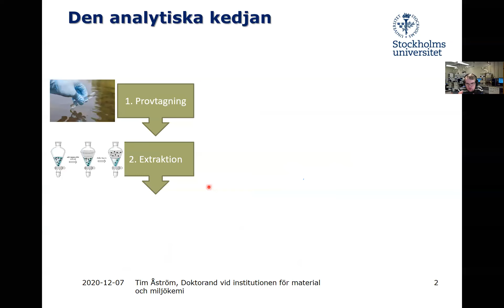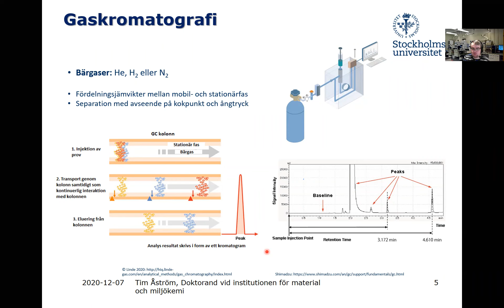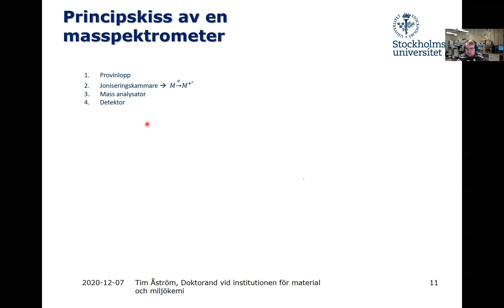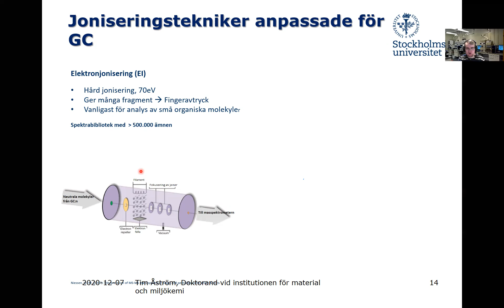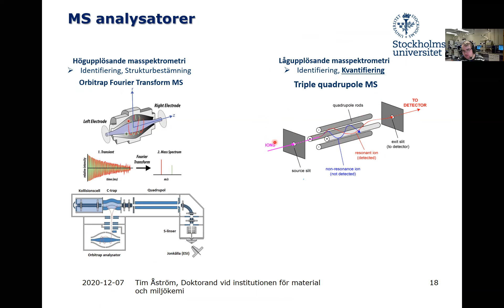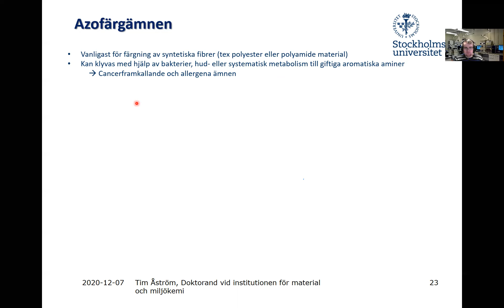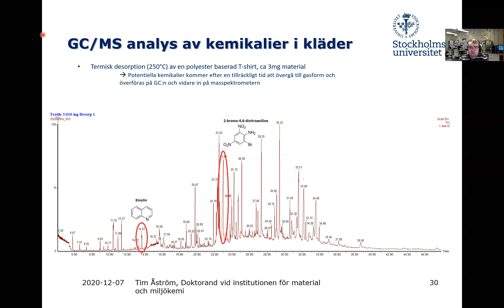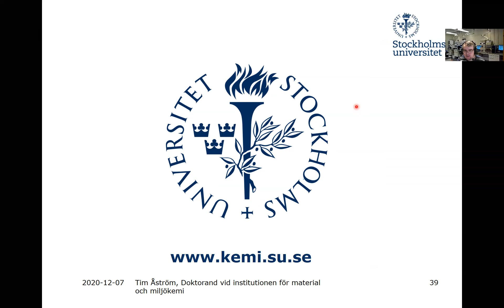Grundläggande analytisk kemi och masspektrometri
Här går vi igenom principer inom analytisk kemi och masspektrometri, samt ett intressant tillämpningsområde.